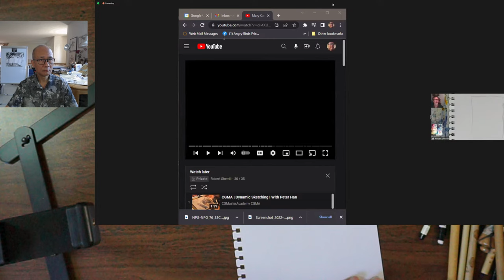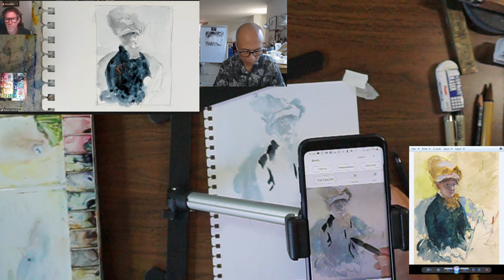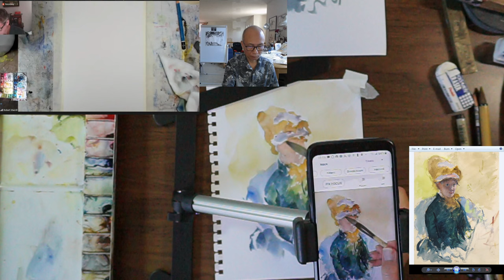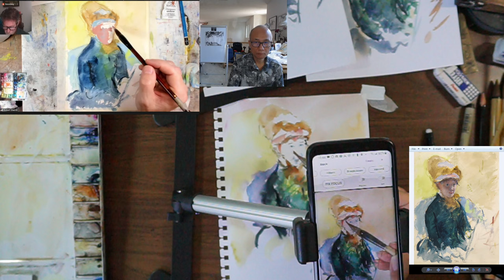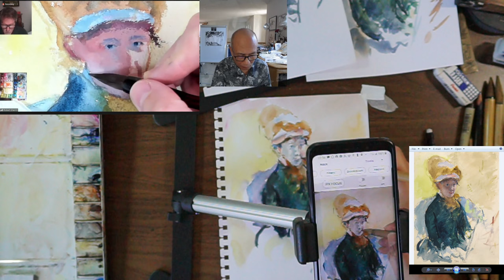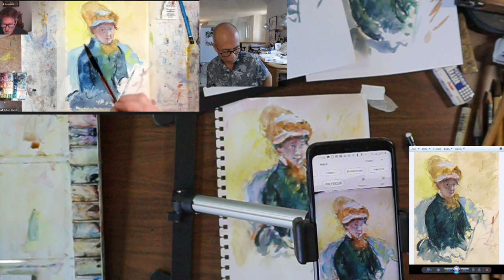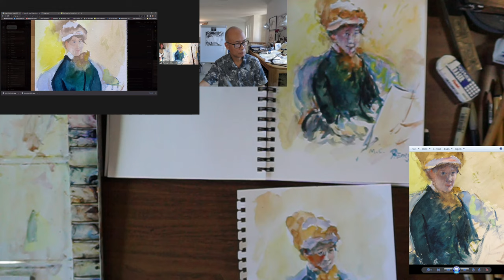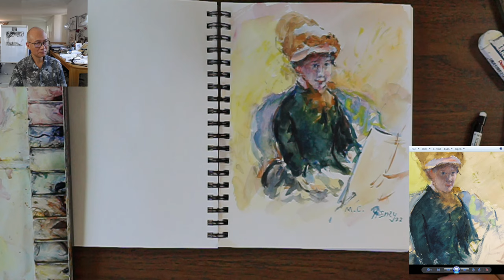Masters Study Class with Rob Sherrill: Mary Cassatt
The silk paper I used is available here (except the blue toned)
I dry-mounted the silk paper on mix media  paper with silicone dry-mounting film: